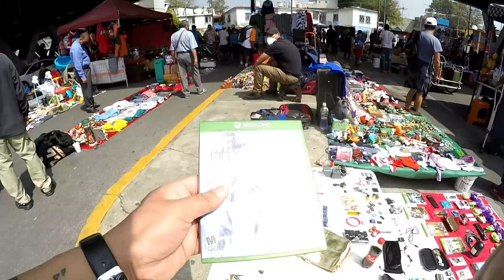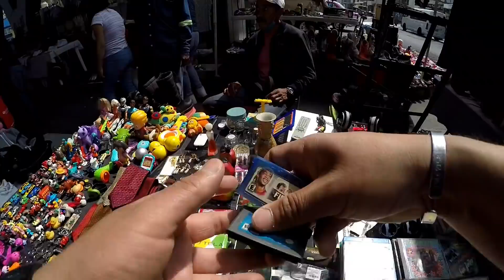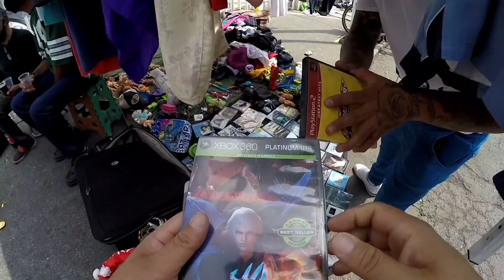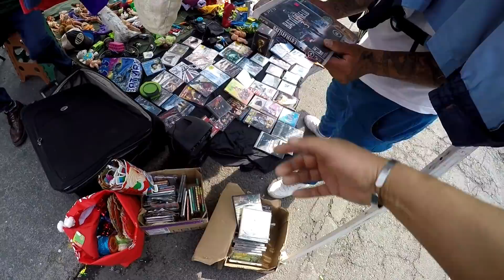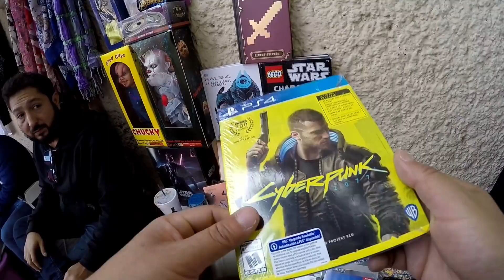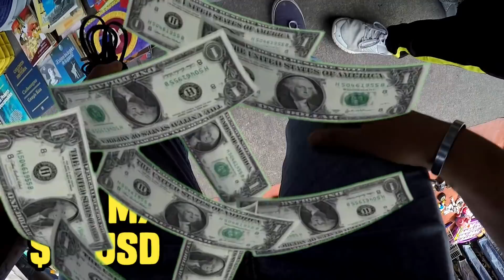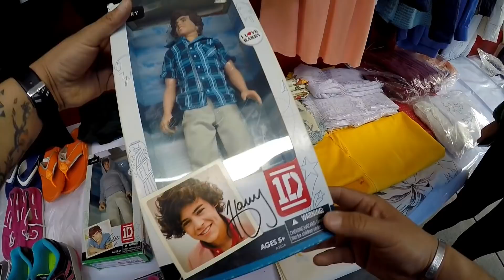CHACHAREANDO TIANGUIS IZTACALCO SURTIDITO Y VARIEDAD CACERIA DE CONSOLAS y VIDEOJUEGOS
pues muy buenas tardes noches y madrugadas mis queridísimos sobrinos esta ocasión nos venimos aquí a chacharear al tianguis de la Iztacalco que se encuentra ubicada aquí en el metro de Iztacalco obviamente como su nombre lo dice y tratando de buscar la chilloncita aquí en las chácharas del metro Iztacalco nos fue pues nos fue medio regular la verdad es un tianguis muy muy muy bueno pero también es muy muy complicado en buscar consolas videojuegos controles pero de igual manera quisimos regresar a nuestros ayeres ya que yo había visitado este tianguis ito aproximadamente hace más de 18 años por lo regular no había chácharas pero hoy hay un gran y rico surtidito una gran variedad de pura chacharita casera

No te olvides de pasar a la entrevista con
 ESTACION 69 OFICIAL